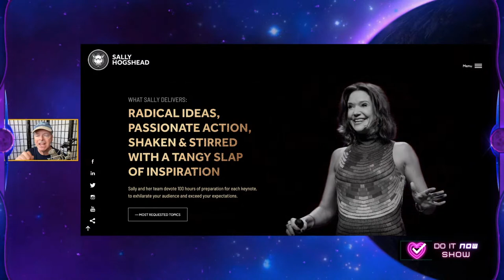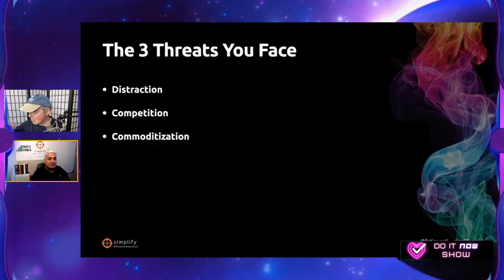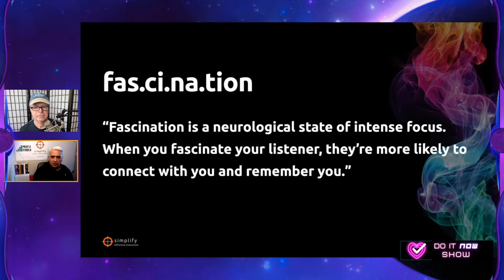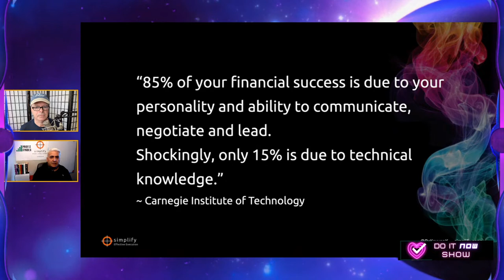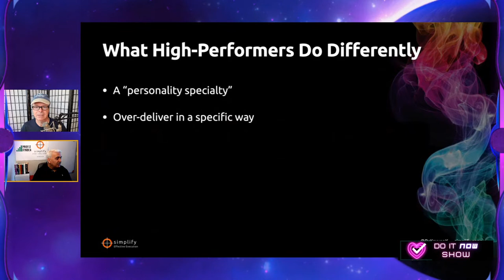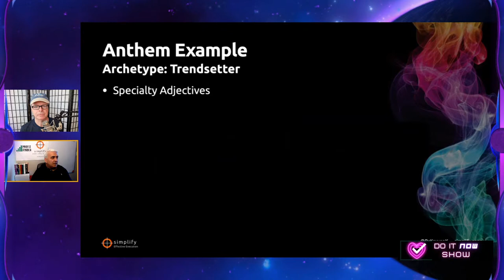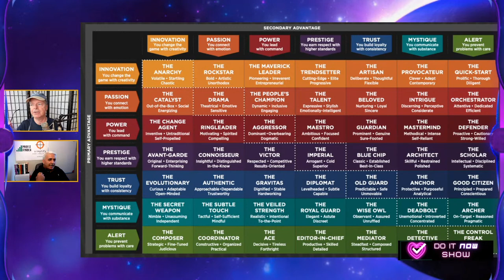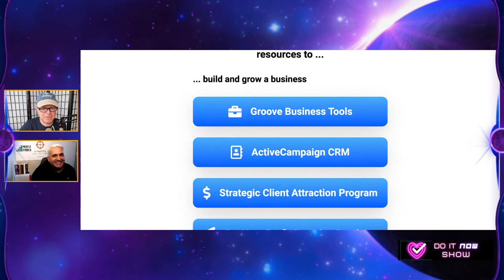A little more talk and a little more fascination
You want to learn how to capture attention and create fascination with your personal brand and message, but you're not sure where to start.

Most people won't even read your website or marketing materials if they don't catch their attention right away.

You want to win the moment, impress and influence others but don’t have the tools to make it happen.

The Do It NOW Show has the answer!

Today’s show is designed to help you learn how to capture attention and create fascination with your personal brand and message.

Join Dr. Christopher Vogelmann and Dr. Kayvon K. for a continuation of Sally Hogshead work on “How to Fascinate.”

2 pm Pacific - 5 pm Eastern